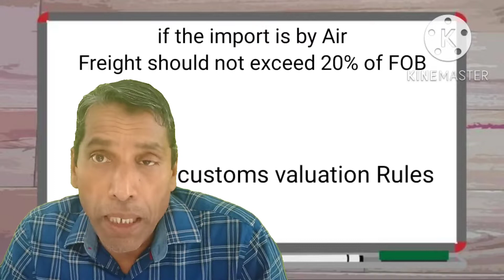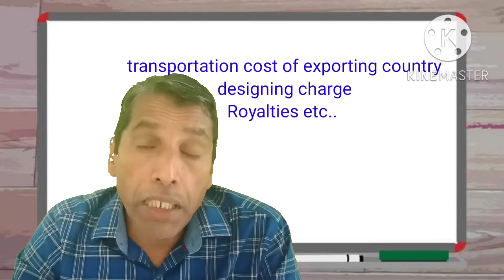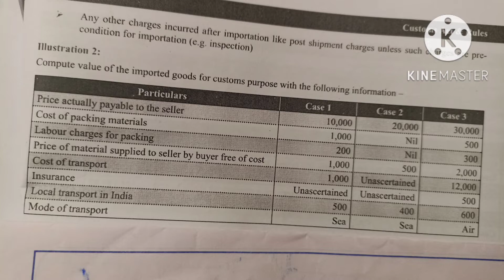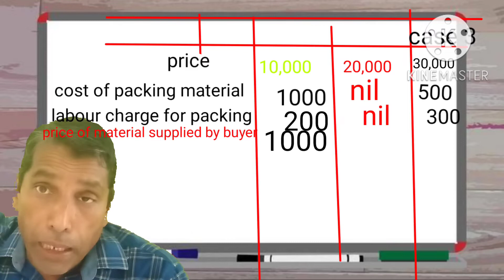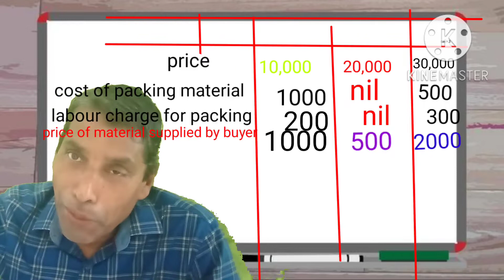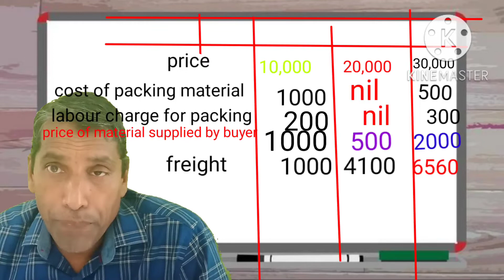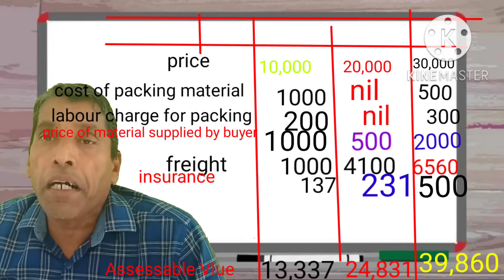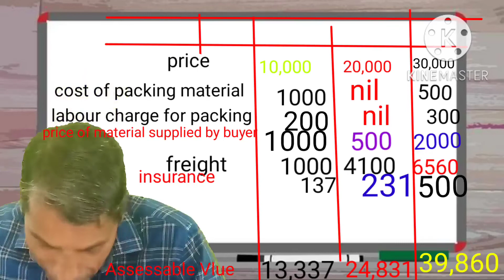Customs Act and Rules. Valuation Rules.Problem of Valuation.